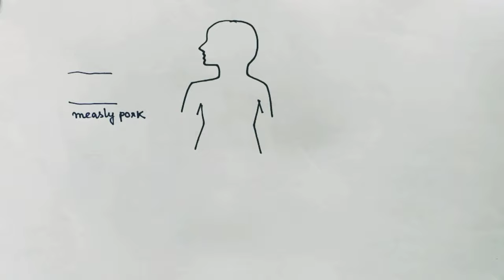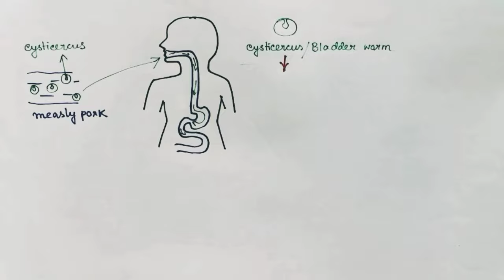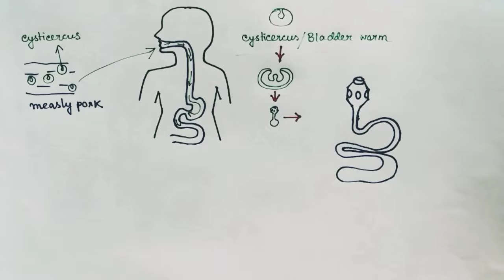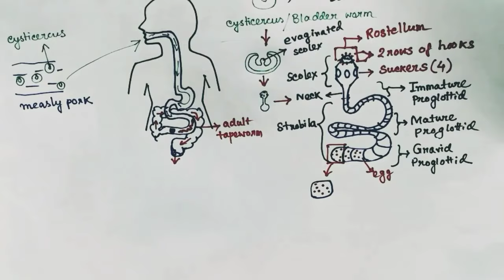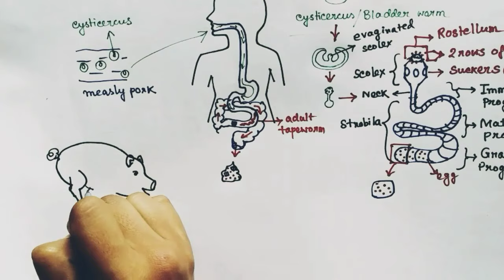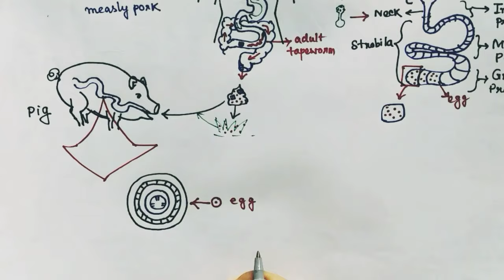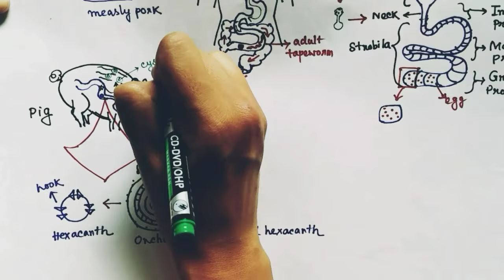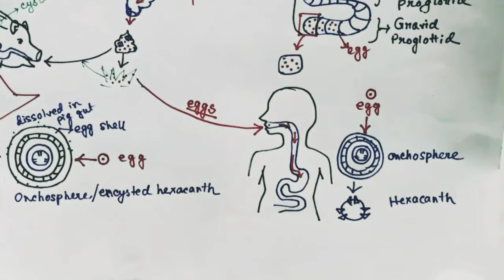Taenia solium Lifecycle (Hindi) | Tapeworm | Taeniasis | Cysticercosis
Taenia solium Lifecycle | Tapeworm | Taeniasis | Cysticercosis (Hindi) | proglottids | gravid proglottid | cysticercus | onchosphere | hexacanth | scolex | strobila | pork tapeworm | pig